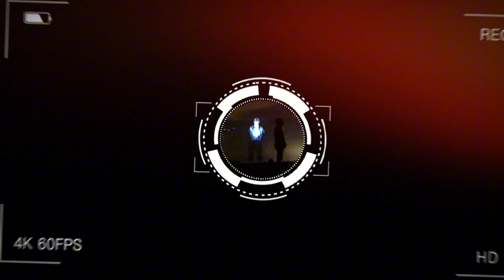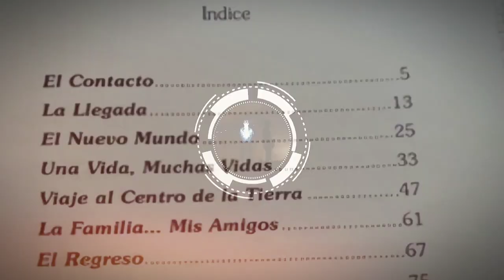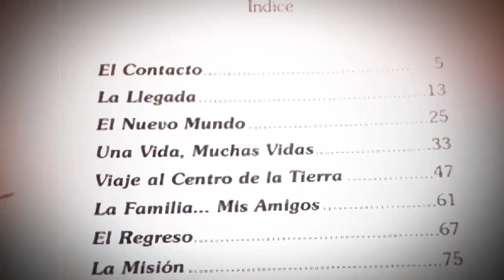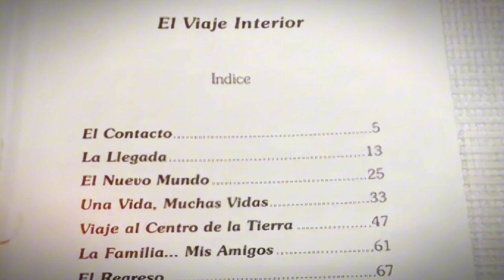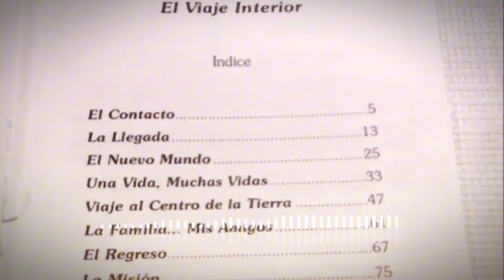Dr. Lino Marcos Budiño - El viaje interior (Entrevista)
Entrevista al Dr. Lino Marcos Budiño realizada el 24 de Junio de 2024.

"Cada uno tiene un don, que se aprecia en los planos sutiles, por el color que uno expresa, por el sonido musical que se despide, por la fragancia que uno expulsa, o por la vibración que exhibe".

Imágenes de Los Terrones cedidas por Pablo Grossi